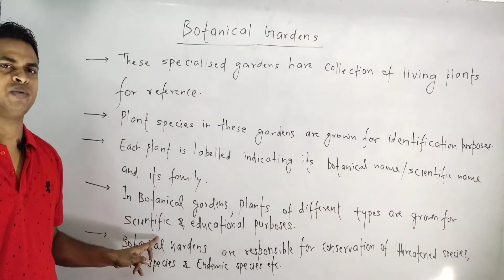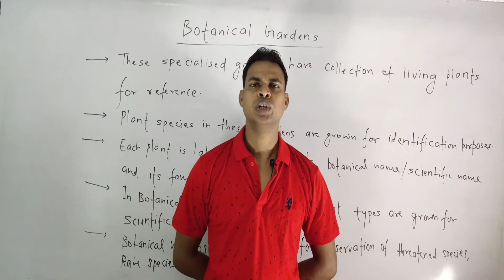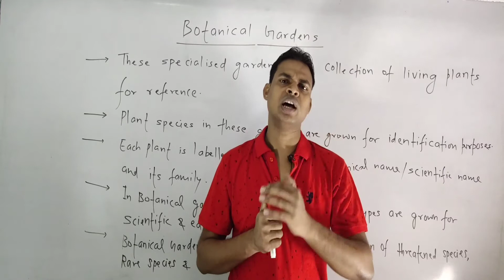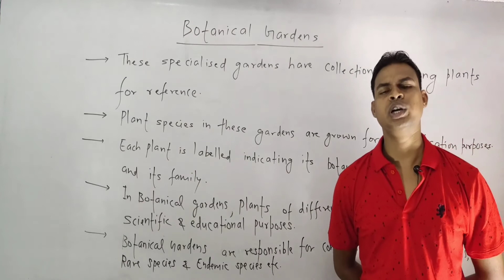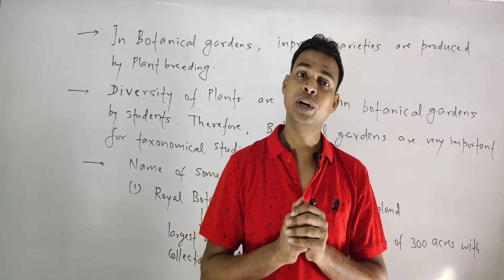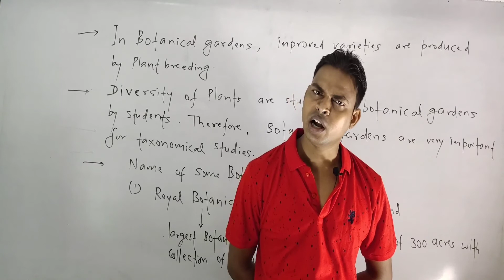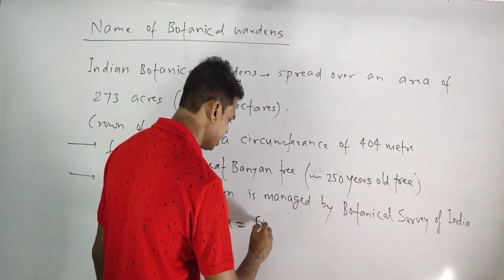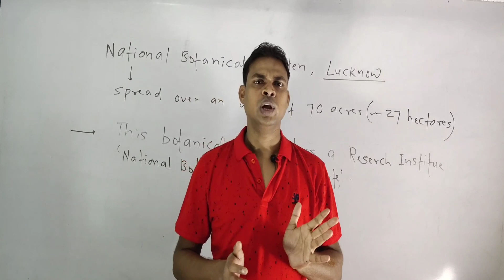Botanical Gardens (The Living World) by Nirala Sir